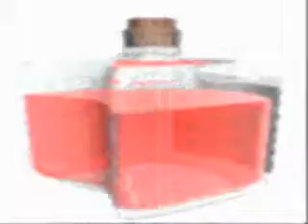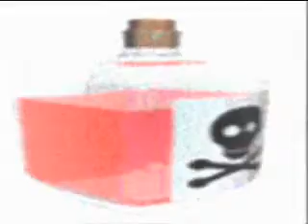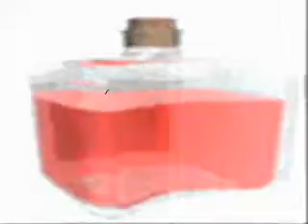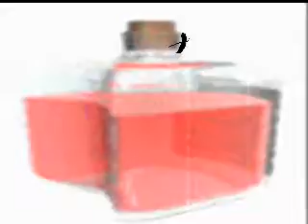Date Rape (Sublime cover) Mat, Jérem and Titi Show